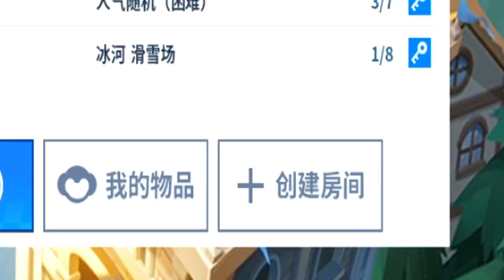[대박] 한글 채팅을 지원한 중국 카트라이더 폼 미쳤다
중국 카트라이더 대규모 패치